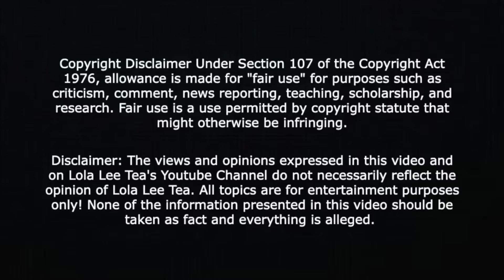Mariah Lynn went live to speak on Ahna Mac putting paws on her mom! 07.22.2024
30 Day Trial of Amazon Prime